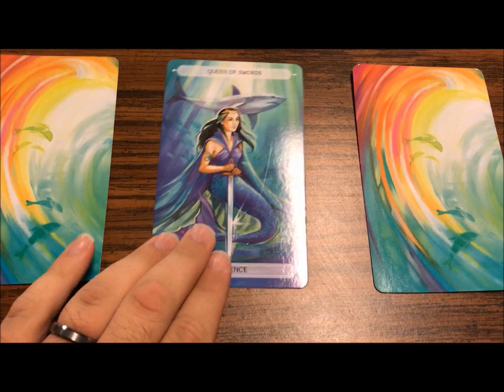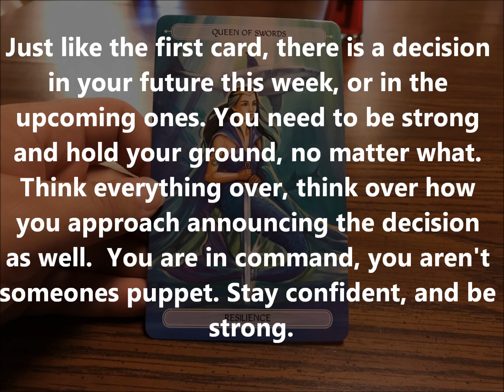Free Weekly Tarot Card Reading May 7th through May 14th 2017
This week we enter the second week of May. Did all those April showers bring May flowers for you? Check out this weeks Free Weekly Tarot Reading for some extra guidance.